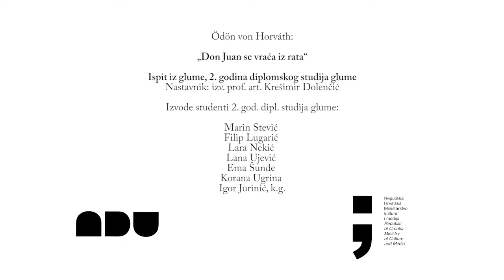Don Juan se vraća iz rata - trailer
Ödön von Horváth:

„Don Juan se vraća iz rata“

Korišteni tekstovi:
Moliere: „Don Juan“, tekstovi Bertolta Brechta, esej Ulrike Meinhof, Voltaire: „Razgovori s bogom“, Izet Kiko Sarajilić: „Zamislite nezamislivo“ kao i tekstovi nastali na probama i radionicama u sklopu klase.

Ispit iz glume, 2. godina diplomskog studija glume
Nastavnik: izv. prof. art. Krešimir Dolenčić

IZVODE:

Don Juan:
Marin Stević, 2. god. dipl. studija glume

Sganarelle:
Filip Lugarić, 2. god. dipl. studija glume

Subreta, glumica, udovica, majka, prva dama:
Lana Ujević, 2. god. dipl. studija glume

Subreta, švercerica, prostitutka, časna majka, druga dama, starija kći:
Ema Šunde, 2. god. dipl. studija glume

Subreta, susjeda, prostitutka, časna sestra, djevojka u kavani, treća dama, mlađa kći:
Korana Ugrina, 2. god. dipl. studija glume

Subreta, Dona Elvira, baka, umjetnica iz kavane, četvrta dama:
Lara Nekić, 2. god. dipl. studija glume

Glazbenici:
Igor Jurinić, 2. god. dipl. studija glume
Neža Vasle, 5. god. studija pjevanja na Muzičkoj akademiji

Snimateljica video najave: Lara Varat (3. god. preddipl. studija snimanja)
Montaža video najave: Ema Veseljak (3. god. preddipl. studija montaže)
Režija video najave: Kristina Grubiša (1. god. dipl. studija kazališne i radijske režije)
Glazba: Igor Jurinić (2. god. dipl. studija glume)